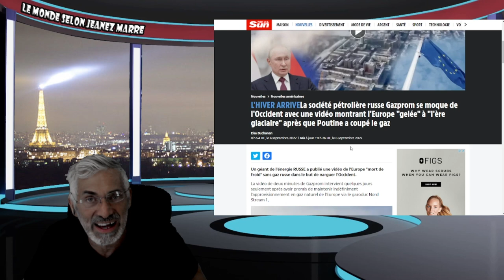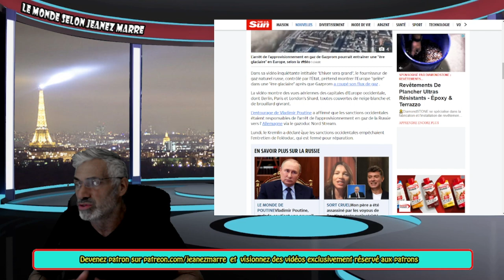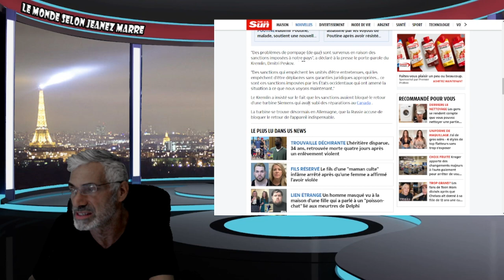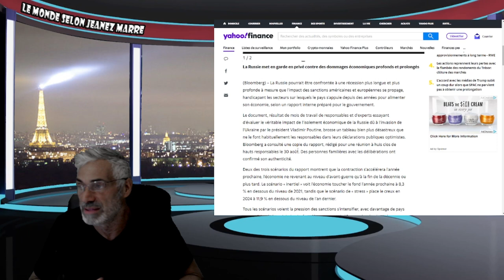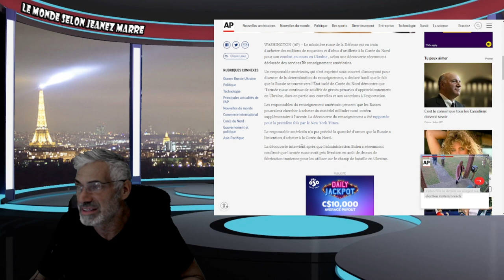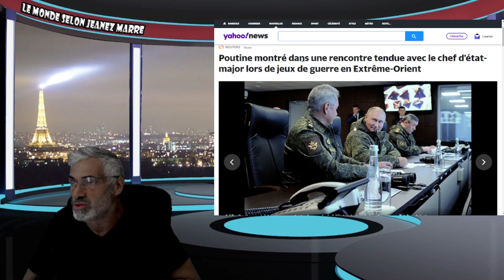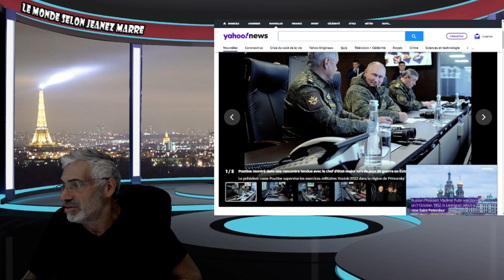La société russe Gazprom se moque de l'Occident avec une vidéo montrant l'Europe gelée à CET HIVER.